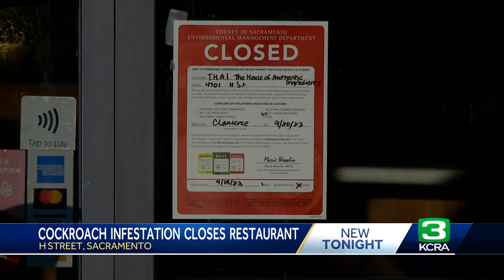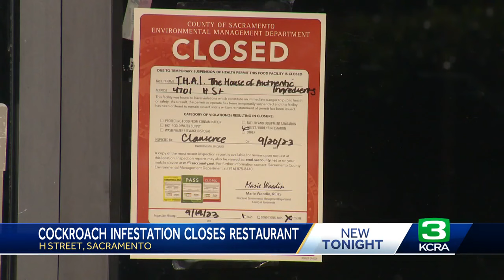East Sacramento Thai Restaurant Closed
THAI, an acronym for The House of Authentic Ingredients, is temporarily closed after Sacramento County officials found cockroaches and other major health code violations, according to reports from the Sacramento County Environmental Management Department.